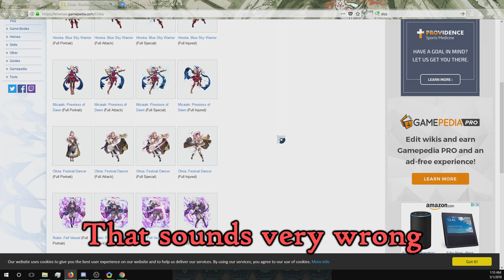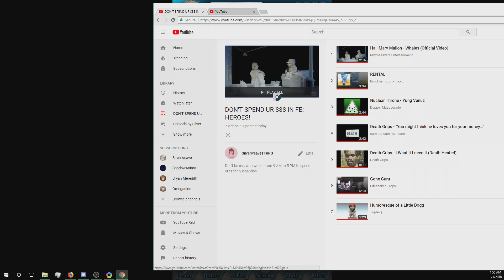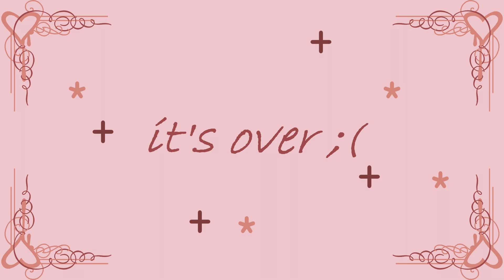A "COUPLE" of Orbs for Micaiah - LEGENDARY LYN Bait n' Switch Summoning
"When I get down to 50... that's when I'll stop." uhhhhhhhhhhhhhhh really?

May 2018 - Legendary Hero Summoning Focus - Lyn: Lady of the Wind

A Dire Poem - Reinhardt/Ayra comic made by Reddit user u/mehmypie.

This was my first summoning video. I'm looking forward to improving my commentary in the future.

killer7 - Blackburn (Alternative Version)